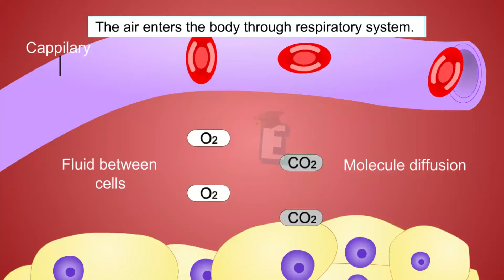Can Humans Live Without Breathing? | Learn for Children and Kids | EDUKID Learning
Humans breathe to get oxygen needed in the physiological process. In the physiological process, residual matter such as carbon dioxide is produced, which is also released through breathing. The body system involved in breathing is the respiratory system.